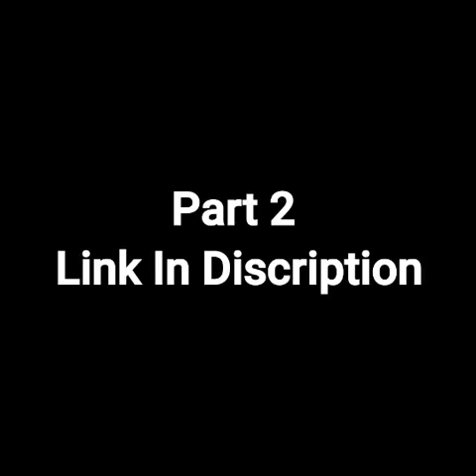Sakthi Nadaga Sabha Comedy || KPY Champions || Part -1